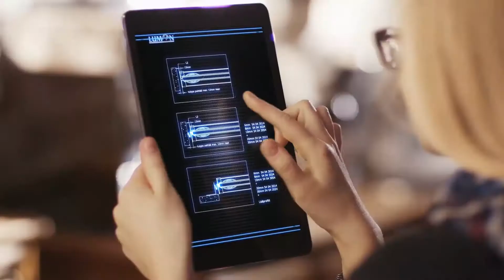Безрамное остекление Lumon. Производство. Сделано в Финляндии.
Как делают лучшее в мире безрамное панорамное и раздвижное остекление можно увидеть в этом ролике.